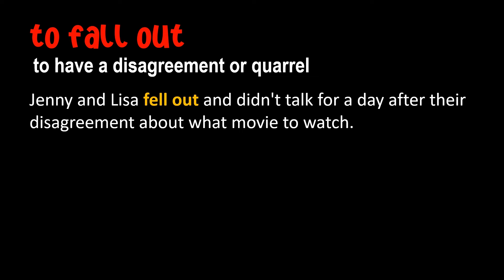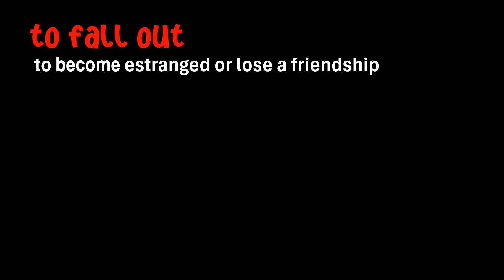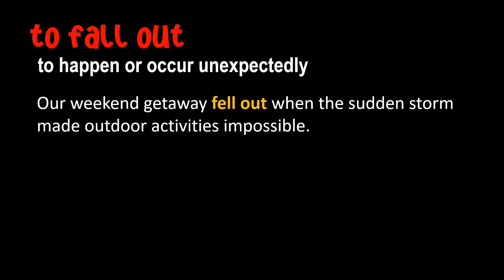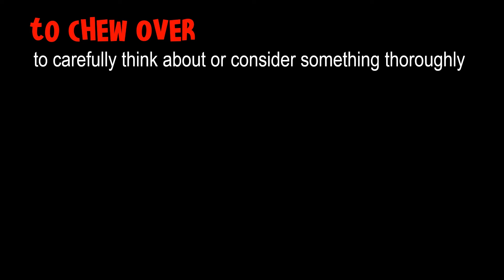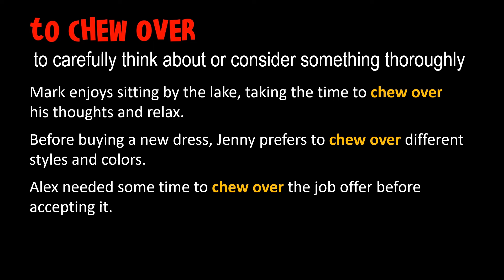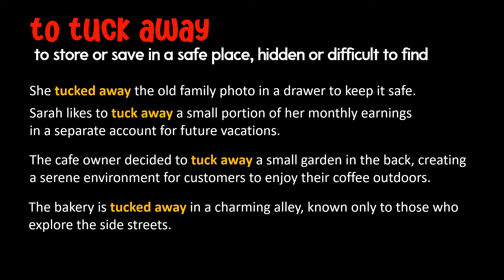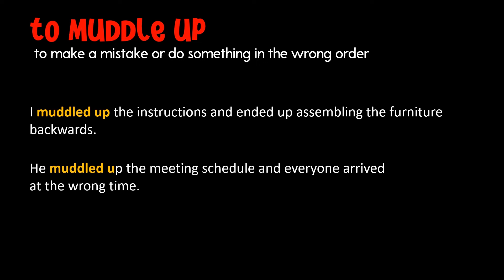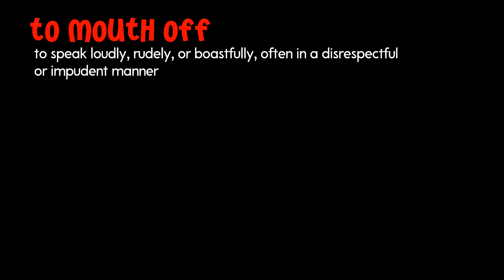5 Phrasal Verbs in Daily Conversation: Speaking & Listening Practice | English Vocabulary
Learning phrasal verbs is important for students who want to improve their English for several reasons:

Everyday Language Use: Phrasal verbs are commonly used in everyday English, both in casual conversations and written texts. Knowing them allows students to understand and communicate more effectively in various situations.

Natural Fluency: Using phrasal verbs adds a natural and native-like fluency to language. Native speakers frequently incorporate these expressions, and mastering them helps non-native speakers sound more fluent and comfortable in English.

Varied Vocabulary: Phrasal verbs provide a way to express a wide range of meanings using a relatively small number of words. This diversity in vocabulary allows students to convey nuanced ideas and thoughts.

Contextual Understanding: Phrasal verbs often have multiple meanings, and their interpretation depends on the context in which they are used. Learning phrasal verbs enhances a student's ability to understand and interpret context, improving overall comprehension skills.

Listening and Reading Comprehension: Many native speakers use phrasal verbs extensively, especially in spoken language. Understanding phrasal verbs is crucial for effective listening comprehension, as well as for grasping the meaning of written texts.

Effective Communication: Using phrasal verbs can make communication more concise and efficient. They often convey meaning more precisely than their individual word counterparts, allowing for clearer and more effective communication.

Informal and Formal Communication: Phrasal verbs are used in both informal and formal settings. Learning them provides students with the versatility to communicate effectively in various contexts, from everyday conversations to professional settings.

Standard Usage: Phrasal verbs are a standard and accepted part of the English language. Knowing how to use them correctly contributes to grammatical accuracy and helps students avoid common errors.

In summary, incorporating phrasal verbs into language learning helps students gain a deeper understanding of English, communicate more effectively, and navigate various language contexts with confidence.